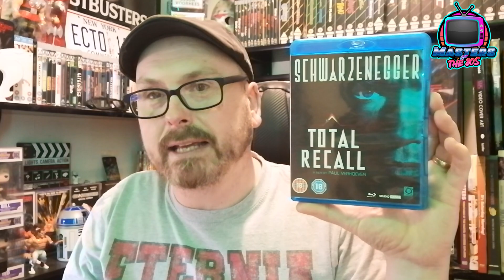My SCI-FI Film Collection Episode 8.